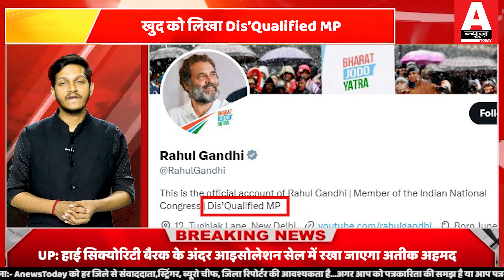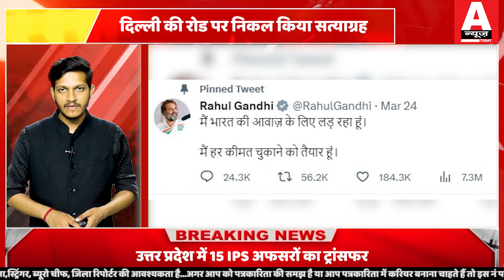RAHUL ने ट्विटर पर बदल लिया BIO..जो लिखा हैरान कर देगा ..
ANCHOR-
EDITOR
VIDEO PRODUCER-